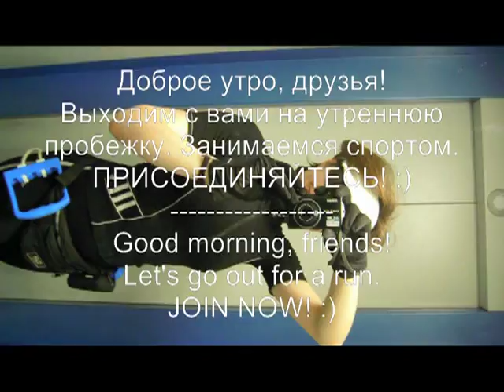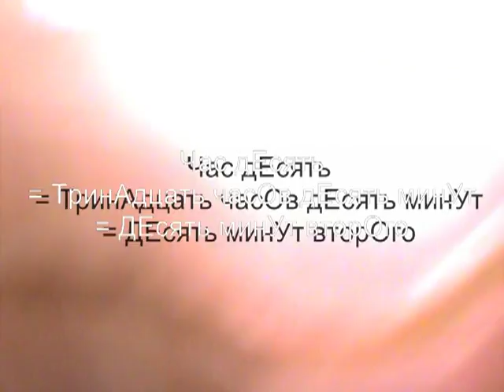"Learn Russian While Jogging" with Anna Barskaya. Workout 1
Lessons of Russian & Jogging Workout at the same time :)
For pre-intermediate and Intermediate students (Levels A2, B1)
Lose weight - Increase your vocabulary!
New Russian words and expressions in this video:

1) пробЕжка,
2) сквер,
3) дорОга,
4) слЕва,
5) спрАва,
6) дОждик,
7) "Без пятИ двенАдцать" = 11:55
8) перехОд "зЕбра"
9) машИна,
10) (Мы) продолжАем бежАть,
11) цветЫ (pl),
12) автОбус,
13) лУжи (pl),
14) машИны (pl),
15) Мы повернУли налЕво,
16) прЯмо,
17) крАсная машИна,
18) лУжа,
19) Мы пересекАем дорОгу,
20) (Мы) поворАчиваем налЕво,
21) сИльный дОждь,
22) пАрк,
23) Мы почтИ на мЕсте,
24) спортИвная площАдка,
25) тренажЁры (pl),
26) "двенАдцать часОв пятнАдцать минут" = чЕтверть пЕрвого = 12:15
27) "двенАдцать сОрок пЯть" = "без пятнАдцати час" = 12:45
28) дорОжка (=мАленькая дорОга),
29) дЕтская площАдка,
30) "час дЕсять = тринАдцать часОв дЕсять минУт = дЕсять минУт вторОго" = 13:10
31) Я дОма .
32) ДОждь закОнчился.
33) ВЫшло сОлнце.
34) ХорОшая погОда.
35) ТренирОвка закОнчена.

Your Foreign Languages Consultant,
Russian Language Whisperer,
Anna Barskaya

***Lessons are held in Moscow (private tuition and group lessons) and by Skype